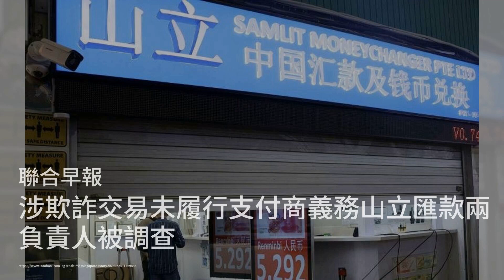腾越宝威德士高峰时段电召费3月起下调1元2角；菲律宾密切关注美国大选 驻美大使:寻求更牢固的关系；纳瓦尔尼母亲见到儿遗体 当局要她在秘密地点埋葬他：六度世界20240223